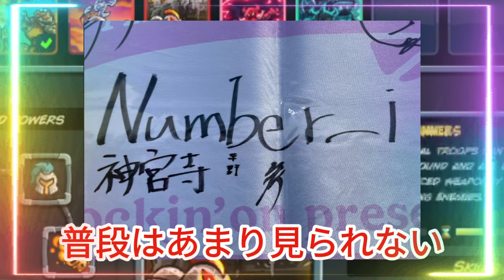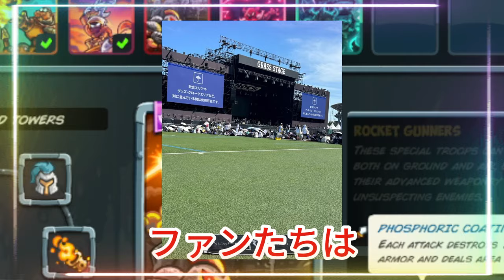Number_i 漢字サインが話題！平野紫耀の「平野」、岸優太の「岸」、そして神宮寺勇太の「神宮寺」と、普段はあまり見られない漢字バージョンのサインが披露されたことで、ファンたちは大いに盛り上がった。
【平野紫耀】【ROCK IN JAPAN 2024】Number_i 漢字サインが話題！平野紫耀の「平野」、岸優太の「岸」、そして神宮寺勇太の「神宮寺」と、普段はあまり見られない漢字バージョンのサインが披露されたことで、ファンたちは大いに盛り上がった。